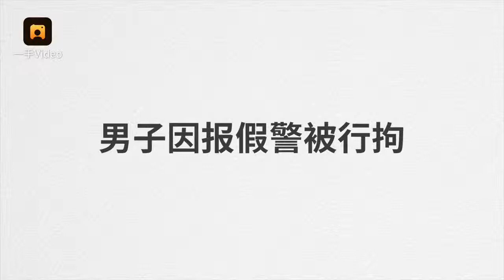戏精男神演出，只因不舍给女友买包